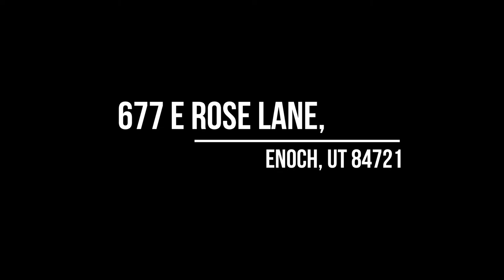SOLD 677 E Rose Lane, Enoch, UT 84721 $220,000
Three bedroom, two bath open floor plan home in Enoch. Everything on one level. Mature fruit and shade trees. Enjoy the large back yard from your covered patio. Room for garden, play area and pets. Come take a look.